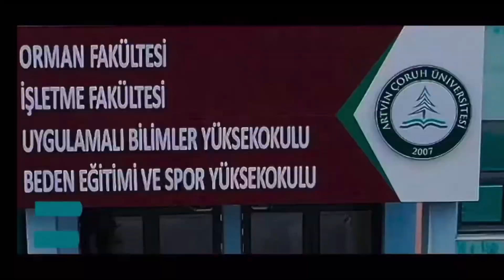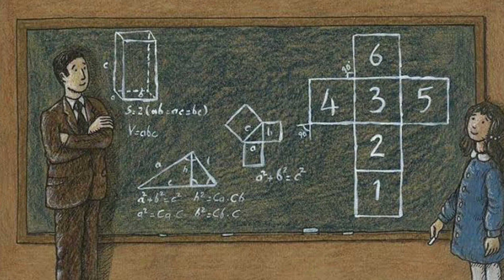ÜNİVERSİTELER VE OKULLAR HAKKINDA SON DAKİKA BİLGİLERİ! KAPANIR MI ? KAPANACAK MI ? SON DURUM!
OKULLAR VE ÜNİVERSİTELER HAKKINDA GÜNCEL SON DAKİKA BİLGİLERİ İLE SİZLERLEYİZ!
HEM OKULLAR HEM ORTAÖĞRETİM HEM LİSELER HEM ÜNİVERSİTELER KAPANACAK MI KAPANIR MI ? NE ZAMAN KAPANIR ? SON DAKİKA BİLGİLERİ İLE SİZLERLEYİZ.

SON DAKİKA BİLİM KURULU VE KABİNE TOPLANTISI İLE ÜNİVERSİTELER OKULLAR KAPANIR Mİ YENİ KISITLAMALAR GELİR Mİ OKULLAR KAPANACAK MI ?

MÜJDE !! ' HEM LİSELER HEM ÜNİVERSİTELER KAPANACAK' DEDİ Okullar Kapanacak Mı?!!
UZAKTAN Eğitim Geliyor! ÖĞRENCİLER ŞOK OLDU! Vaka Sayısı 30 Bin! Okullar Kapanacak Mı? BU SORULAR ÖĞRENCİLERİN VELİLERİN VE ÖĞRETMENLERİN EN ÇOK MERAK ETTİĞİ KONULARIN BAŞINDA GELİYOR BİZDE BU KONUYU ARAŞTIRDIK İŞTE DETAYLAR ...

FLAŞ FLAŞ !! ÖĞRENCİLER ŞOKTA ! TEPKİLER ÇIĞ GİBİ ! UZAKTAN Eğitim Geliyor! Okullar Kapanacak Mı?